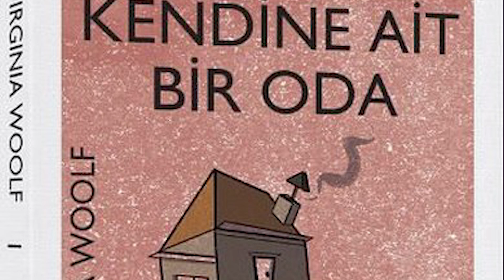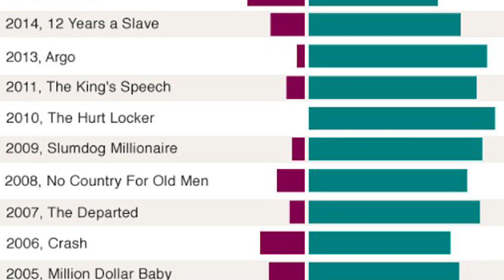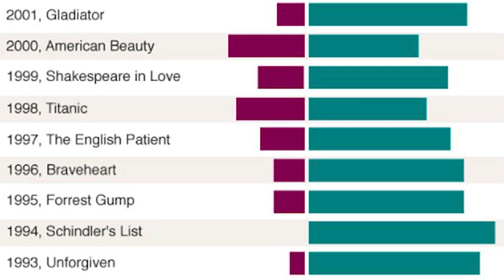BECHDEL TESTİ NEDİR? HANGİ FİLMLER TESTİ GEÇİYOR?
Tufan ŞİMŞEKCAN
Video: Fujifilm X-T 30 ve Zoom H6 ile çekilmiştir.